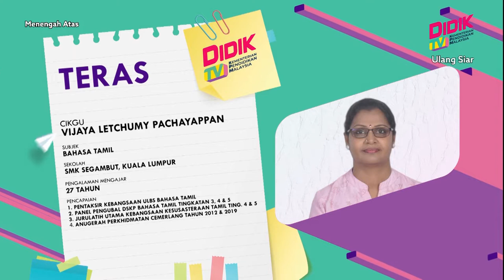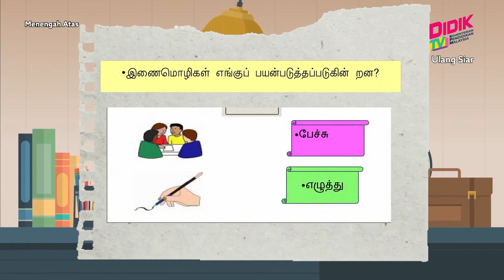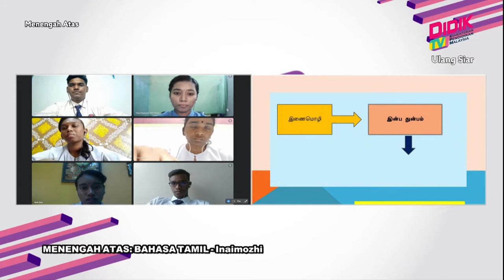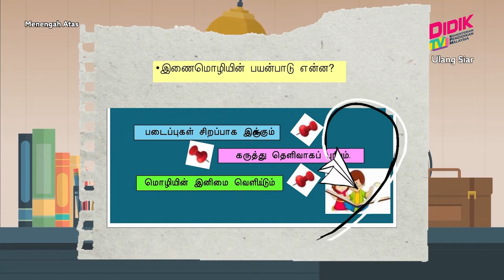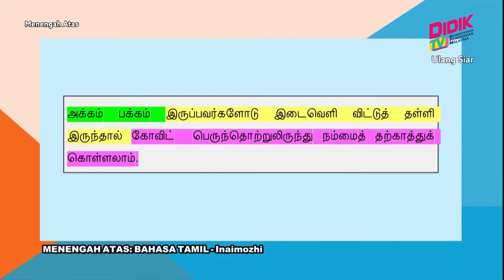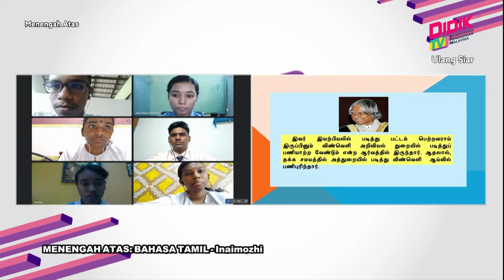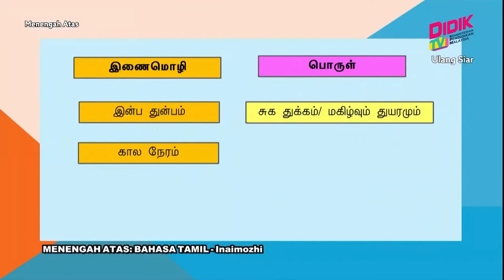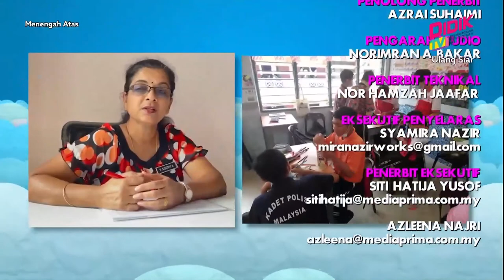Menengah Atas (Ting. 4 - 5) | Bahasa Tamil - Inaimozhi [R]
Tajuk : Bahasa Tamil - Inaimozhi [R]
Guru: Vijaya Letchumy Pachayappan